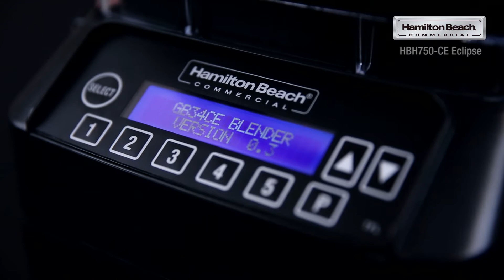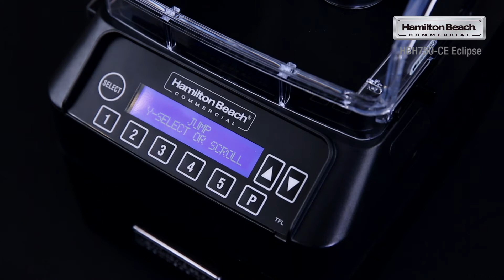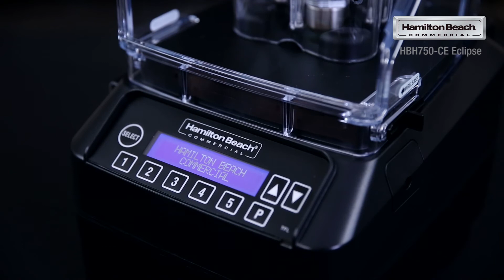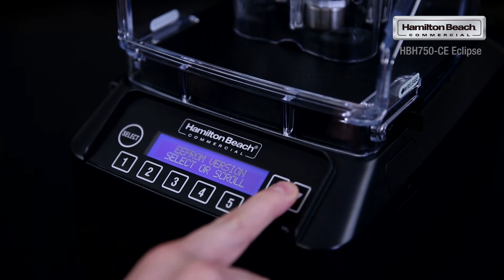Блендер HBH750-CE Eclipse от Hamilton Beach. Обзор.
• Отличный вариант для баров с большой проходимостью(до 100 напитков в день) и открытой кухней.
• Готовит напитки любой сложности, с помощью нажатия 1 клавиши.
• Оснащен мощным двигателем 3 л.с.
• Оснащен звукоизоляционным кожухом с простой и надежной системой крепления, который позволит значительно снизить шум от работы блендера.
• Открытие кожуха автоматически останавливает цикл приготовления.
• Запатентованная система Wave-Action System от Hamilton Beach. (уникальная форма стакана и ножей)
• Имеет прочные и надежные ножи из нержавеющей стали.
• Программируемое управление обеспечивает работу по заранее установленным программам.
• Можно настраивать: 2 скорости, импульсный режим (принудительная работа блендера на максимальной мощности), уникальный цикл Jump для напитков со льдом, 5 кнопок быстрого вызова для самых популярных напитков, специальный цикл охлаждения двигателя, счетчик циклов приготовления.
• Укомплектован ударопрочным стаканом из поликарбоната объемом 1,40л.
• Оснащен датчиком установки стакана, который предотвращает повреждение механизма сцепления.
• Сверхнадежный механизм сцепления двигатель стакан – металл-металл. Надежность и долговечность.
• Среднее время приготовления коктейля - 12 секунд.
• Резиновые наконечники на ножках блендера предотвращают скольжение блендера по поверхности при работе.
• Может встраиваться в рабочую поверхность (нужен дополнительный комплект аксессуаров).
• Гарантийный срок - 3 года.
• Пожизненная гарантия на ножи и сцепление двигатель/стакан.

Хотите купить оборудование и многое другое?

BusinessRussia 0+